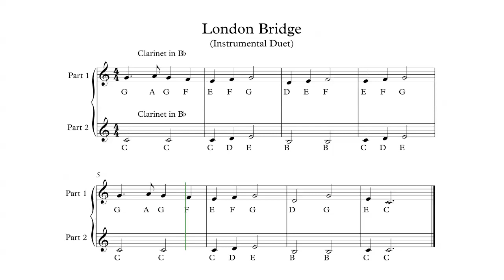London Bridge for 2 Clarinets